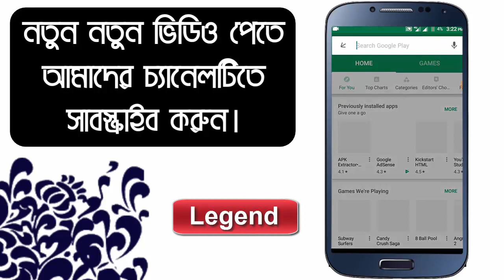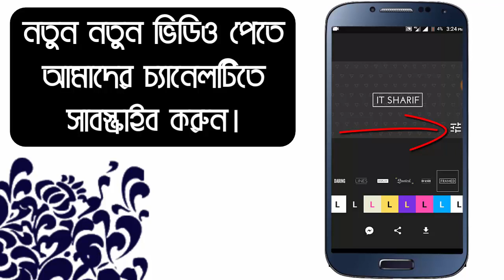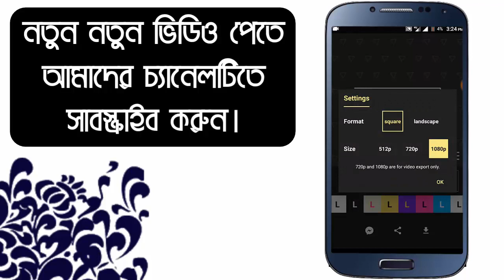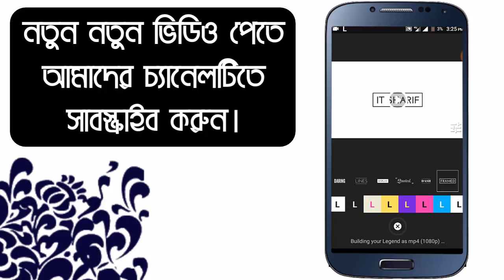How to Create an Animated Text Video or Text Intro Video with Mobile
Creating an Animated video with android phone is may be so hard for someone but today i am going to show you a new way to create an Animated text video or text intro video with your smart phone!
Just install this app and follow the instructions on my video.